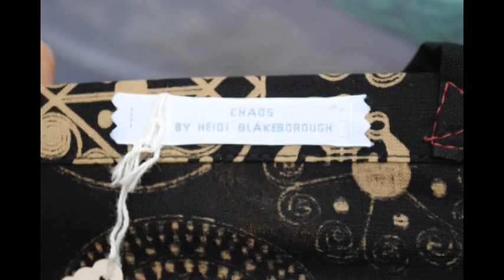The Making Of...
Heidi's 'Mad Hatter' Tea Party